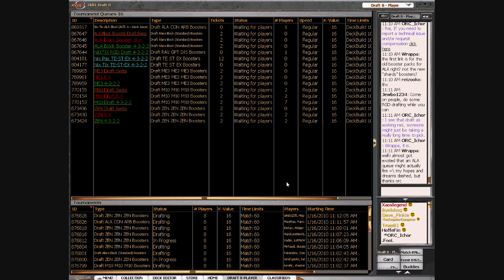Xaoslegend's 3rd New ACR Draft Part 5